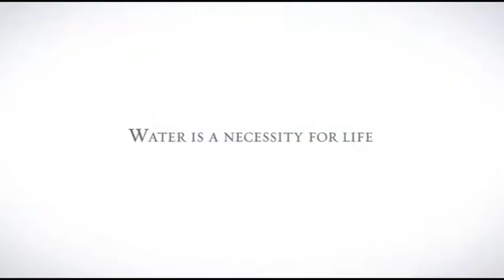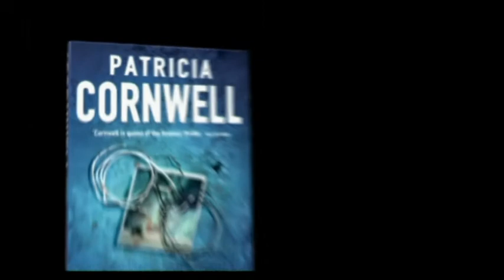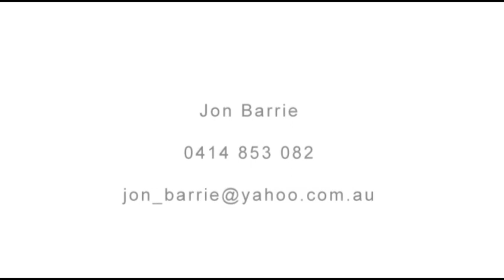Jon Barrie - Showreel 2007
2007 Showreel - Jon Barrie, Melbourne, Australia